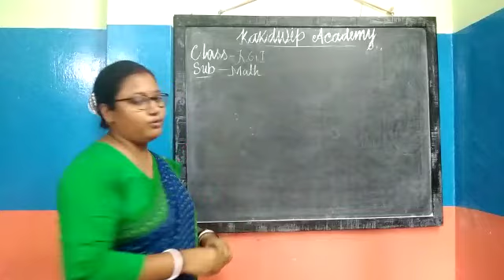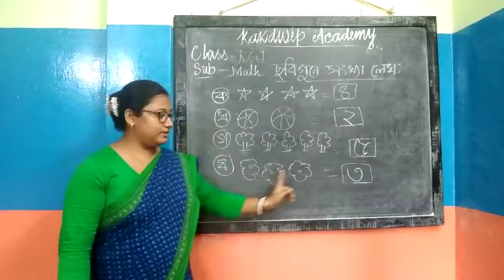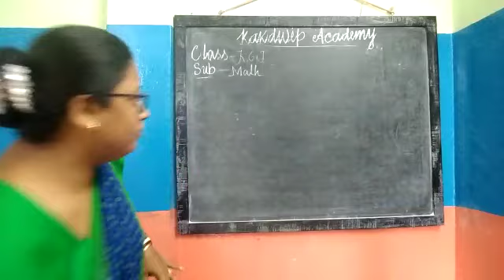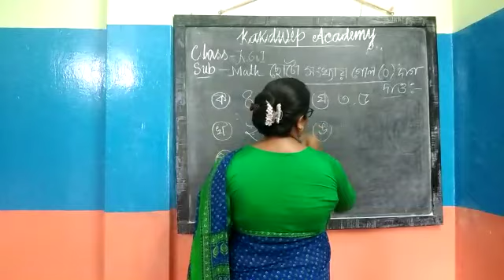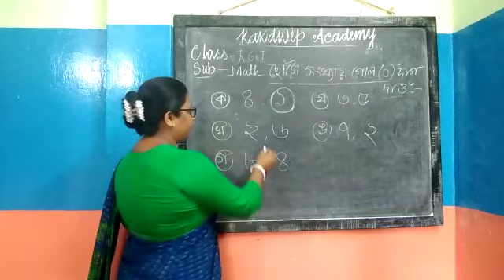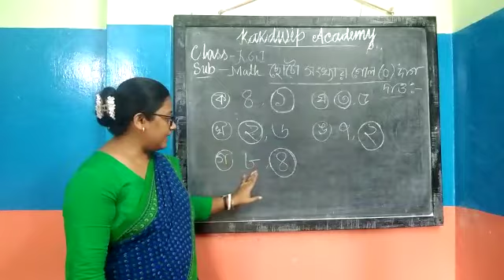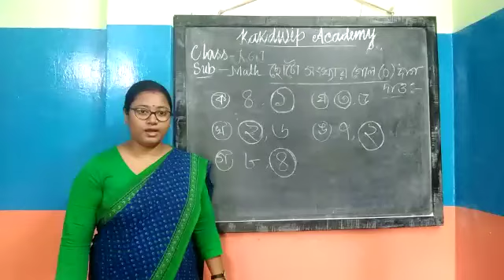E Class, Mathematics, Kg-l(53),2021.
Mathematics, Kg-l(53),2021.